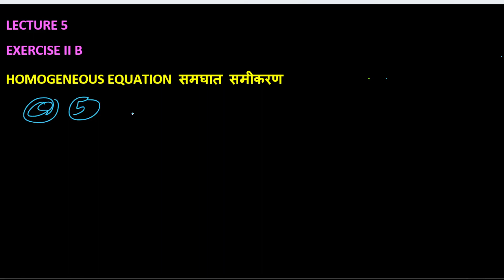MGSUBIKANER SECOND YEAR MATHS DIFFERENTIAL EQUATION CHAPTER 1 LECTURE 5 EX IIB Q 5-7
HELLO STUDENTS THIS VIDEO IS RELATED TO THE SECOND YEAR MATHEMATICS STUDENTS OF MGSU BIKANER AND RU AND KOTA AND OTHER UNIVERSITIES.
IN THIS VIDEO I WILL PROVIDE YOU SOLUTION OF NAVKAR PUBLICATION BOOK.

LINK OR PREVIOUS VIDEO